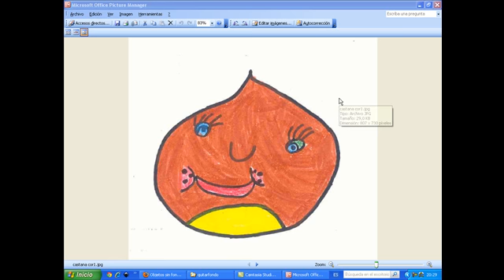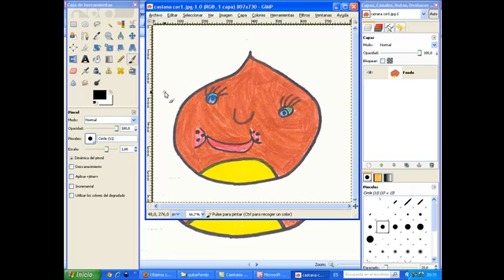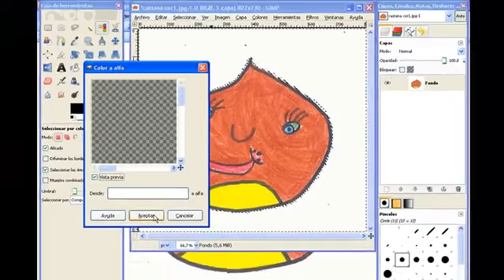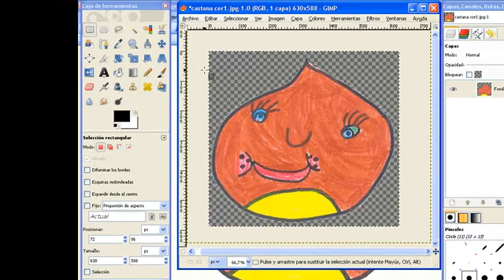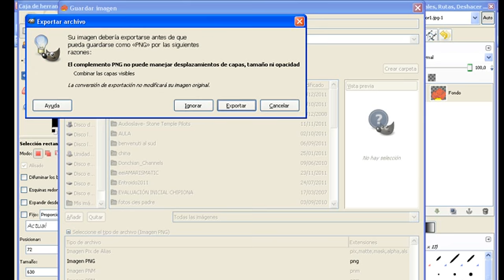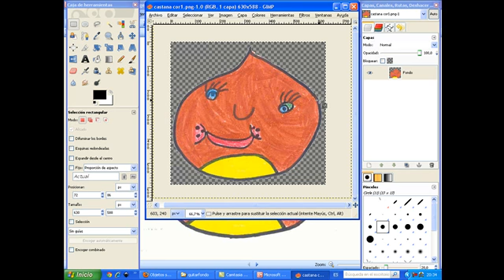quitarfondo.mp4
Video para aprender a quitar el fondo de una imagen por medio de Gimp.